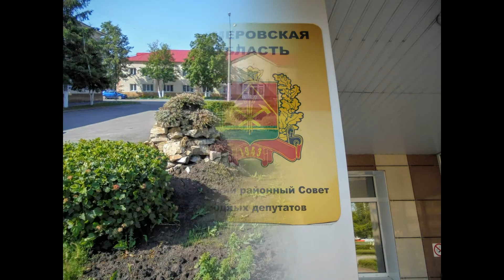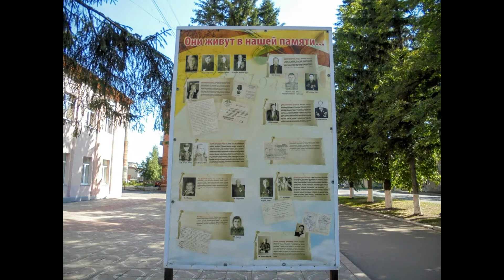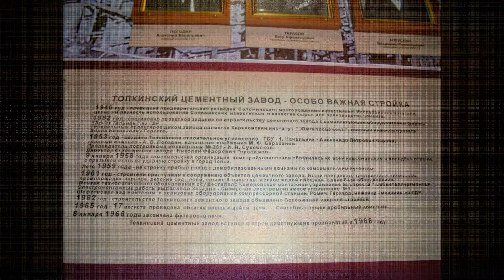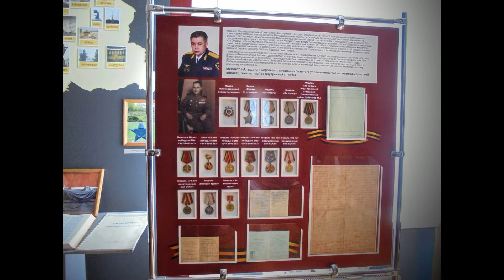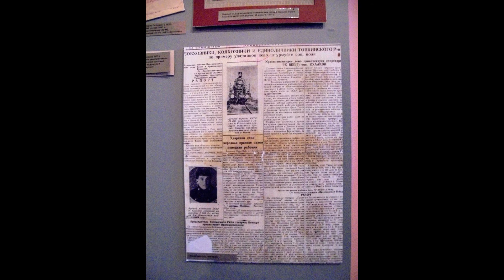Город Топки музеи ч 2